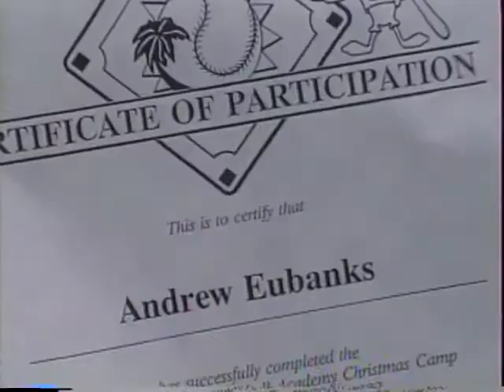andrew eubanks baseball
More Andrew Eubanks Baseball clips